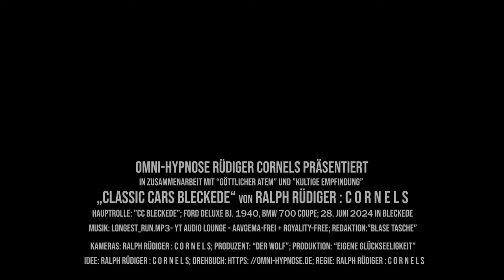"Cars and Coffee Bleckede" am 28. Juni 2024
Endlich mal wieder ein Treffen mit den Classic Cars
- FORD DELUXE Bj. 1940
- BMW 700 Coupe
- FORD GRANADA v6
und Freunden und begeisterten Zuschauern.
Alles an der Elbe bei einer gepflegten Currywurst in Bleckede am 28. Juni 2024.

Die Musik habe ich bei YouTube Audio- Lounge geladen, natürlich GEMA-frei. Sie heißt LONGEST_RUN.MP3

Ich nenne mich Ralph Rüdiger : C o r n e l s  und lebe in Altenmedingen bei Bad Bevensen.  Ich filme, fotografiere rein aus Vergnügen. So halte ich das fest, was mich begeistert.